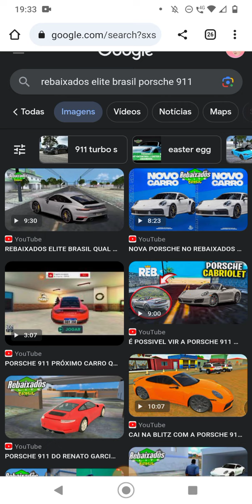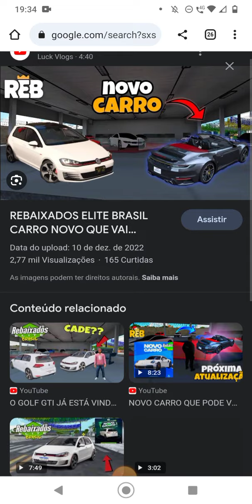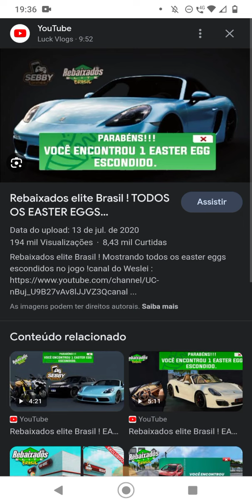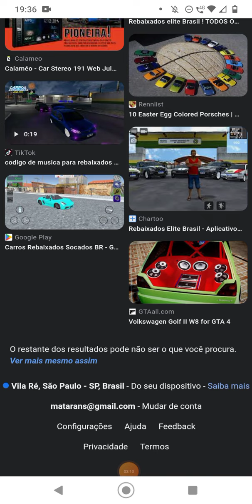NOVO CARRO QUE VAI VIR PRO REBAIXADOS ELITE BRASIL